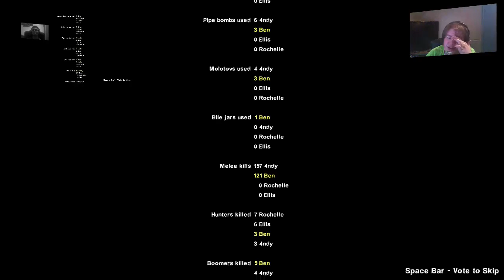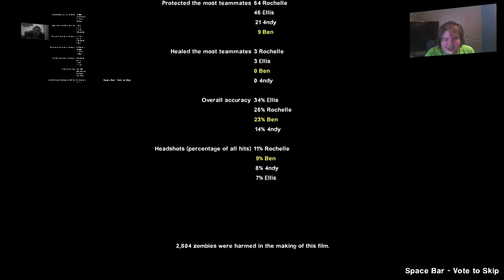Left 4 Dead 2: The Parish with Andy - Part 5 w/ facecams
We're trying something new! A dual perspective of our Left 4 Dead 2 campaign. I hope you enjoy!